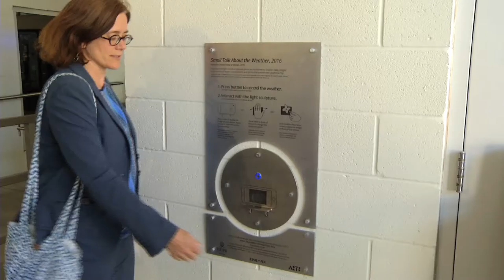City News - "Small Talk About the Weather"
The Central Oklahoma Transportation and Parking Authority (COTPA) unveiled the interactive public art project “Small Talk About the Weather” in the pedestrian corridor of its Arts District Garage in celebration of its 50th Anniversary.

The installation consists of nine bands that swirl along the length of the pedestrian corridor of the garage. LED lights illuminate the bands and display synchronized patterns; an artistic representation of Doppler radar images from Oklahoma City’s historic cloud and storm patterns into an artistic representation of the city’s weather.